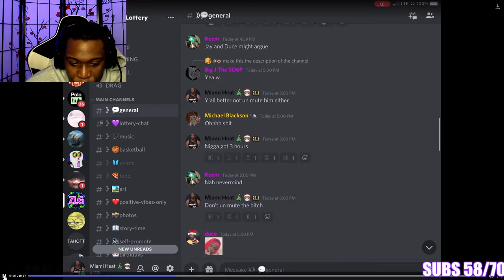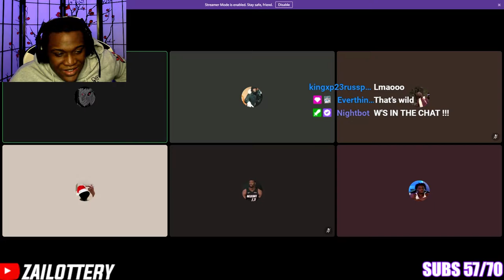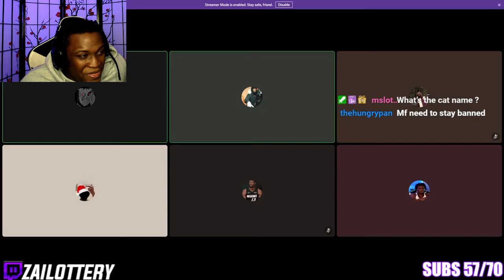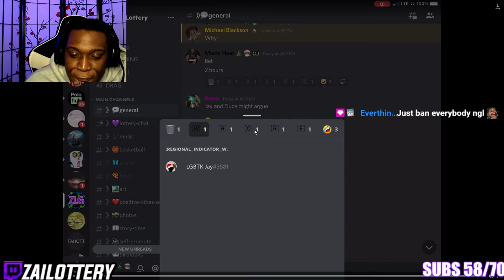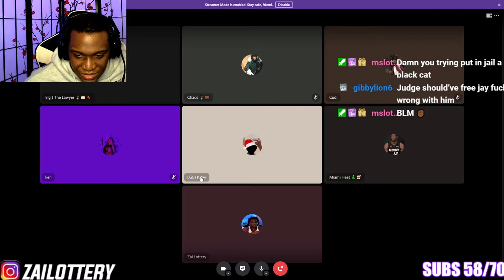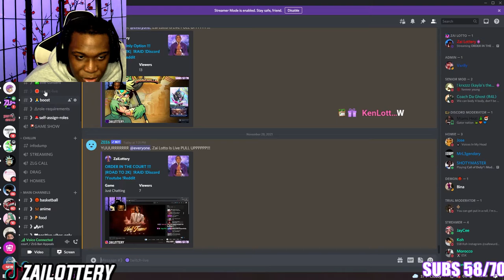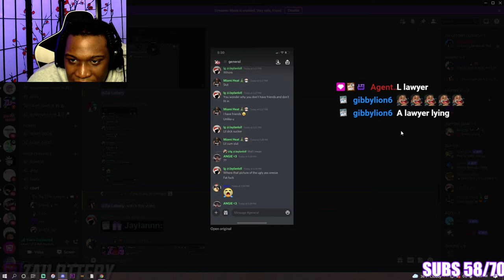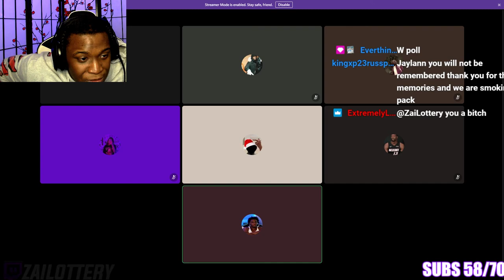I TOOK MY VIEWERS TO COURT BUT NO ONE EXPECTED THIS WITNESS...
FOLLOW MY